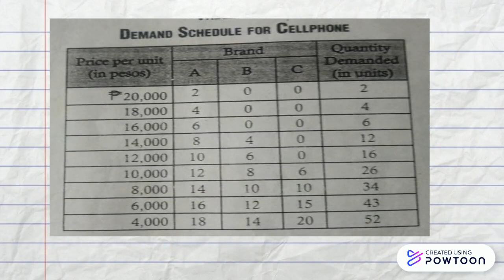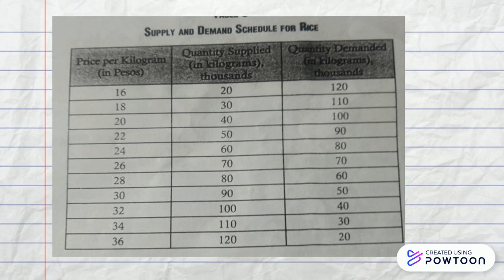Class Activity 2